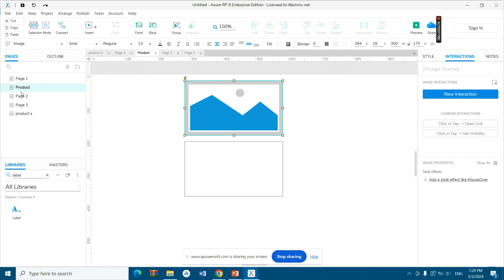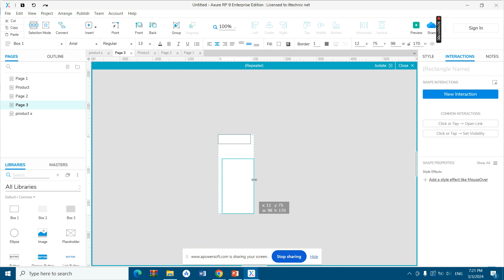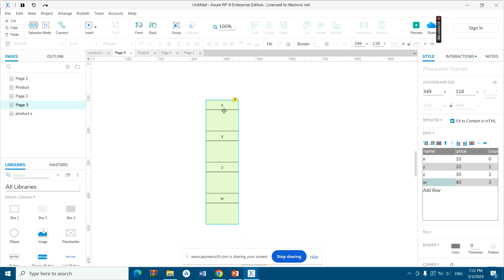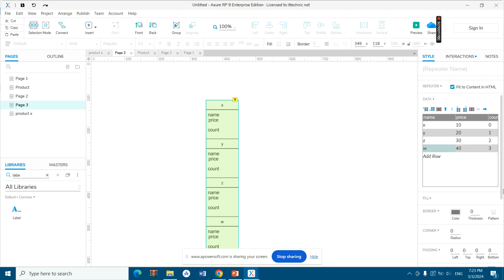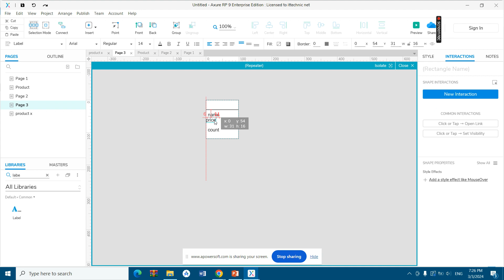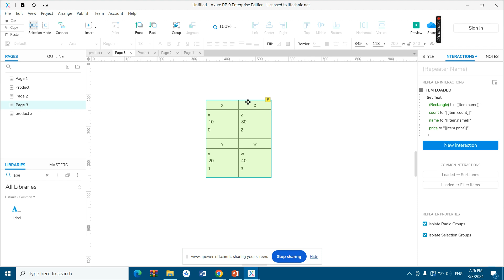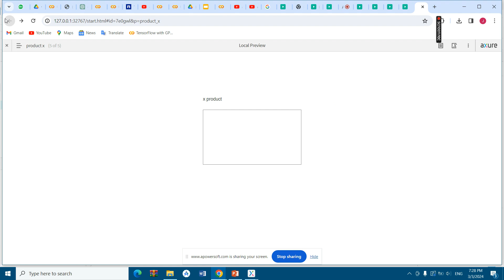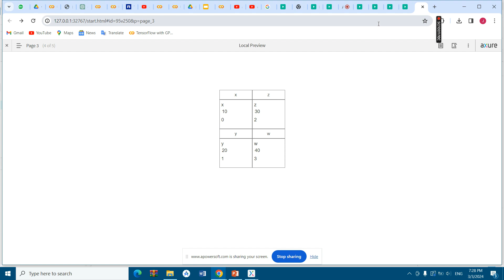Repeater example in axure 9